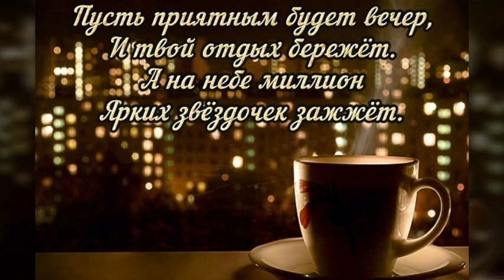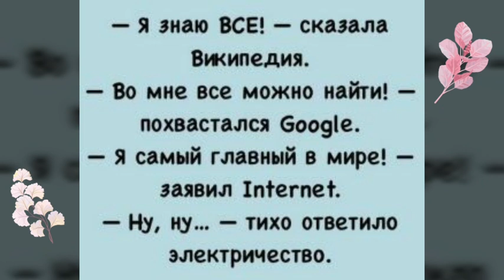Чудесного вечера! Прекрасного настроения! Замечательная музыкальная открытка.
Пусть наполнится вечер теплом,
Атмосферным добром и уютом,
Пусть зальется светом твой дом,
Дарит радость любая минута!

Пусть тебе принесет наслаждение
Этот вечер и звездная ночь!
Станет ярким пускай настроение,
А печали умчатся все прочь.